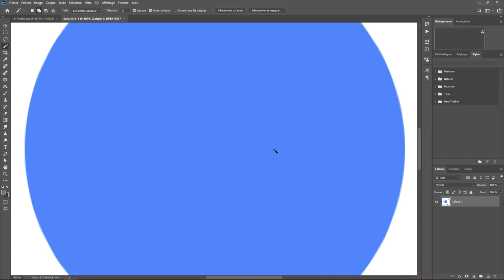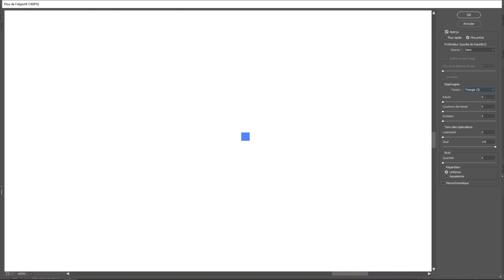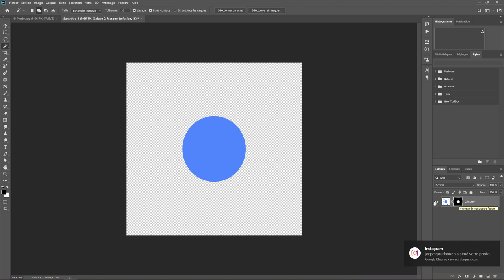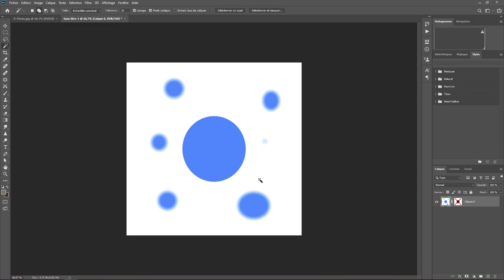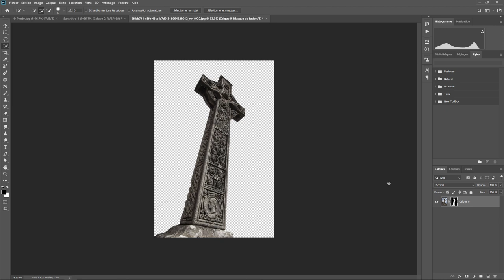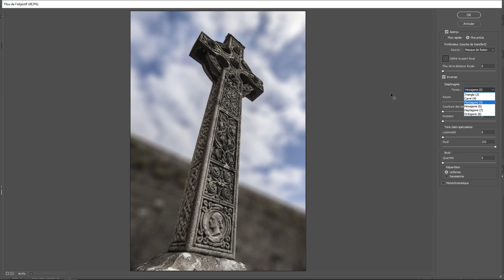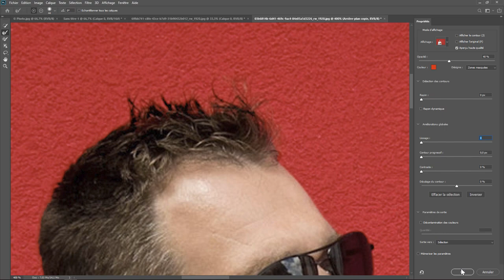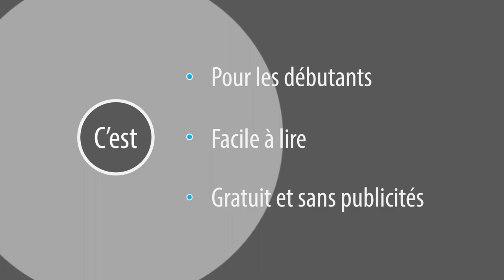Photoshop - Les Bases 30 - Flou d'Objectif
Le flou d'objectif dans Photoshop . Une question sur Lightroom ou Photoshop ? Rejoignez le groupe FB